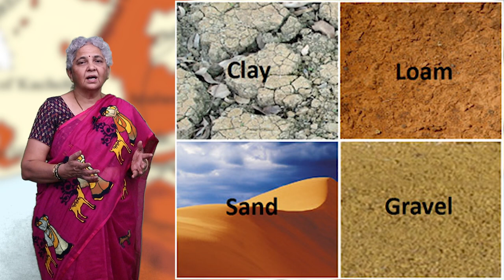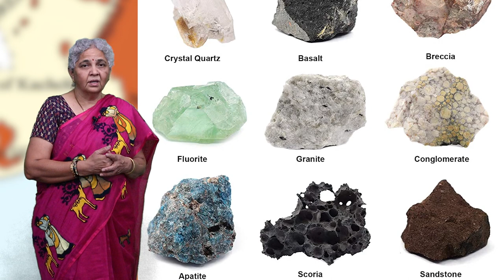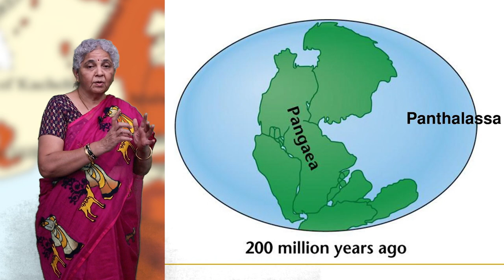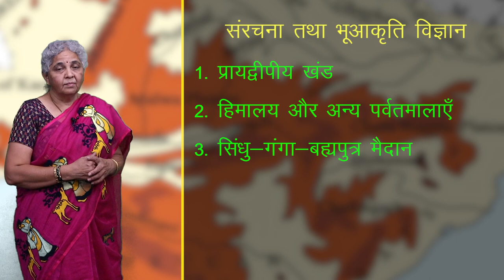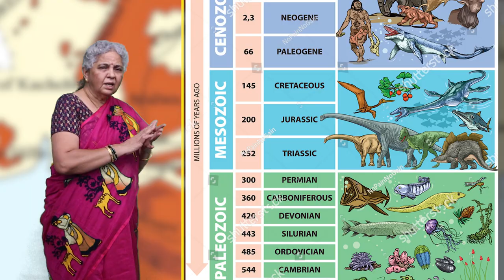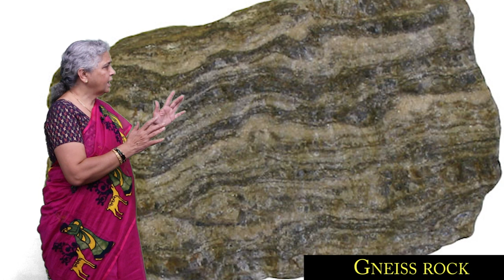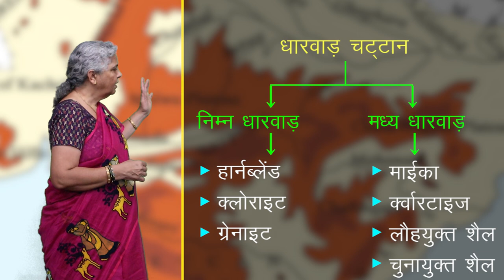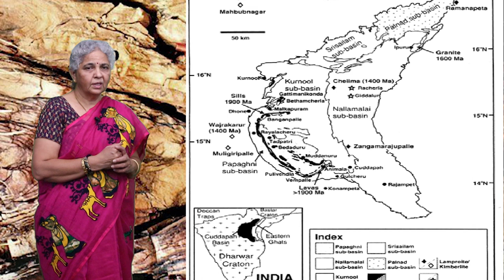CLASS 11th GEOGRAPHY | भारत की संरचना तथा भूआकृति विज्ञान